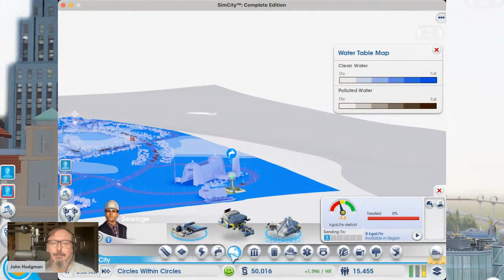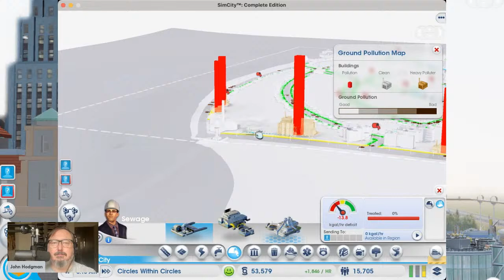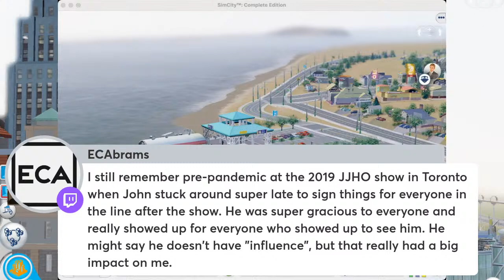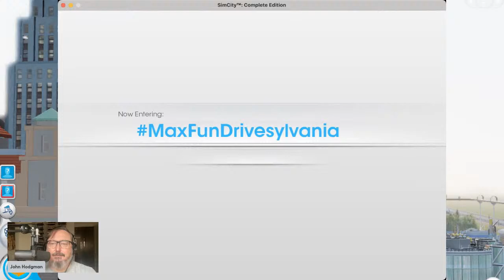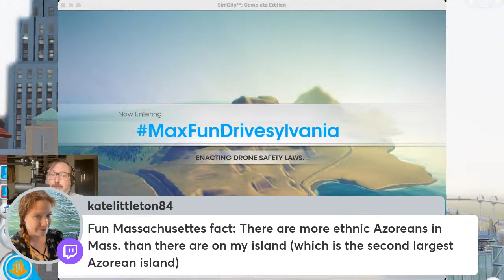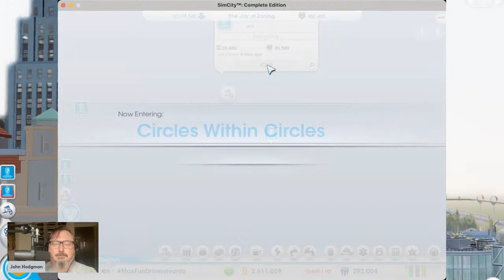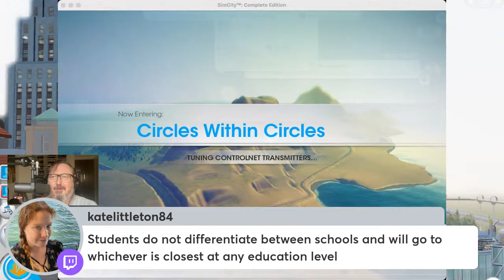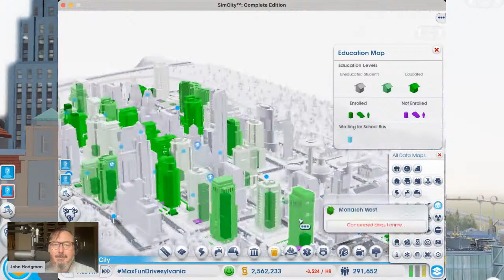THE JOY OF ZONING with John Hodgman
Come zone out with me as I play SimCIty 2013.